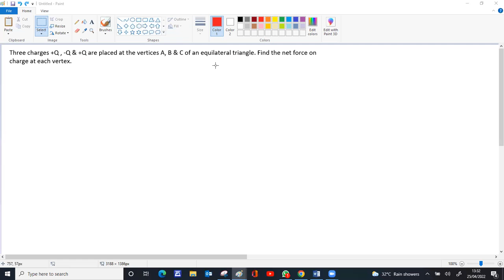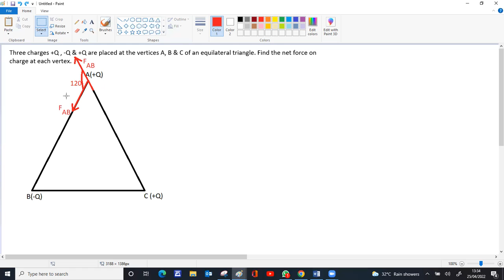GRDAE XII TERM I NET FORCE ON A SYSTEM OF CHARGES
Three charges +Q , -Q & +Q are placed at the vertices A, B & C of an equilateral triangle. Find the net force on charge at each vertex.